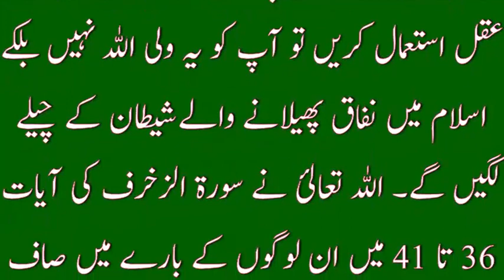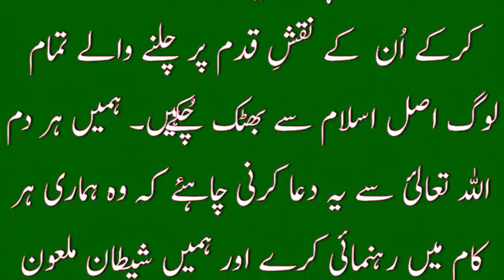Fake Prophet جعلی نبی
اسلام دشمن قوتوں نے حضور پاک حضرت محمدؐ ﷺ کے کارٹون بنانے کے بعد اسلام کو بدنام کرنے کی یہ مذموم سازش کی ہے کہ ایک مرتدِ اسلام سے حضور پاک ﷺ کے خلاف نیا پراپوگنڈہ شروع کر دیا ہے۔ لگتا ہے کہ اس مرتدِ اسلام کو بھاری رقم دی گئی ہے جس کا ثبوت اس کے خُود ساختہ تین کتابوں کا خرچہ ہے جو کہ اس شیطان کی اولاد کے بس میں نہیں ہے کہ وہ ان کتابوں کو اپنی جیب سے چھپوا سکے۔ بہت جلد اس نقلی نبی کا ڈرامہ ختم ہوجائیگا اور اُس وقت تک اسلام دشمن قوتیں کوئی نئی سازش تیار کر لینگی۔

دنیا میں پاک و ہندوستان ہی ایک ایسا حصہ ہے جہاں پر آپ کو تمام دنیا سے زیادہ شیطان صفت محققِ دین ملینگے اور اسی خطے میں آپ کو سب سے زیادہ امام، جھُوٹے نبی اور دیوتا ملینگے۔ کہتے ہیں کہ قران شریف کی سب سے زیادہ یعنی ایک ہزار سے زیادہ تفسیریں بھی اسی حصے کے لوگوں کی لکھی ہوئی ملینگی۔ آپ کو سب سے زیادہ فرقے باز اور ایک کے بعد ایک فرقہ کی تخلیق بھی اسی خطے میں ملیگی۔ کہتے ہیں جھگڑا اور فساد صرف شیطان کی طرف سے ہوتا ہے اس لئے یہاں پر دین کے نام پر شیطانی لوگوں اور اُن کے پیروکاروں کی طرف سے امن کے بجائے سب سے زیادہ جھگڑا اور فساد بھی اسی خطے میں ملیگا۔ یہ لعنتی شیطان کا پیروکار بھی اسی خطے کا رہنے والا ہے اور اب شیطان کی پیروی میں سادہ لوح دین دار انسانوں کو گمراہی کے راستے پر لانےکی کوششوں میں لگا ہوا ہے۔ مگر شیطان چاہے کتنی بھی کوششیں کر لے وہ اللہ تعالئ کے بندوں کو کبھی بھی سیدھے راستے سے بھٹکا نہ سکے گا اور اللہ تعالئ کی نیک اور پاک بندے قیامت تک اللہ تعالئ کے سیدھے راستے پر چلتے رہینگے اور گمراہوں کو سیدھے راستے پر چلنے کی نصیحت کرتے رہینگے۔ انشااللہ العزیز
اللہ تعالئ نے ہمارا مذہب اسلام حضور پاک حضرت محمدؐﷺ کے وصال سے ایک سال پہلے مکمل کردیا تھا اور قران میں سورۃ المائیدہ کی آئیت نمبر 3 میں ارشاد فرمایا ہے
آج کافروں کو تمہارے دین کی طرف سے پوری مایوسی ہو چکی ہے لہٰذا تم اُن سے نہ ڈرو بلکہ مجھ سے ڈرو ۔آج میں نے تمہارے دین کو میں نے تمہارے لیے مکمل کر دیا ہے اور اپنی نعمت تم پر تمام کر دی ہے اور میں نے تمہارے لیے اسلام کو تمہارے دین کی حیثیت سے قبول کرلیا ہے البتہ جو شخص بھوک سے مجبور ہو کر ان میں سے کوئی چیز کھا لے ، بغیر اس کے کہ گناہ کی طرف اس کا میلان ہو تو بے شک اللہ معاف کرنے والا اور رحم فرمانے والا ہے۔ 5:3
جب اللہ تعالئ نے اسلام مکمل کردیا تھا تو یہ کون لوگ تھے جنہوں نے اسلام کو بدل بدل کر 72 فرقوں میں بانٹ دیا ہے۔ کیا یہ لوگ اللہ تعالئ کے پاک نبی حضرت محمدؐﷺ سے زیادہ علم والے تھے اور کیا اللہ تعالئ نے ان لوگوں کو کوئی خاص مشن سونپا تھا کہ یہ لوگ اسلام کو اپنی غلط تشریحات سے ٹکڑے ٹکڑے کردے اور تمام مسلمان ایک دوسرے کو کافر اور واجبُ القتل کہتے رہیں۔ آپ اگر تھوڑی سے شعوری عقل استعمال کریں تو آپ کو یہ ولی اللہ نہیں بلکے اسلام میں نفاق پھیلانے والےشیطان کے چیلے لگیں گے۔ اللہ تعالئ نے سورۃ الزخرف کی آیات 36 تا 41 میں ان لوگوں کے بارے میں صاف طور پر کہ دیا ہے
سورۃ الزخرف آیات 36 تا 41
جو شخص رحمان کے ذکر سے تغافل برتتا ہے ، ہم اس پر ایک شیطان مسلّط کر دیتے ہیں اور وہ اُس کا رفیق بن جاتا ہے ۔ 43:36
یہ شیاطین ایسے لوگوں کو راہِ راست پر آنے سے روکتے ہیں، اور وہ اپنی جگہ یہ سمجھتے ہیں کہ ہم ٹھیک جارہے ہیں۔ 43:37
آخر کار جب یہ شخص ہمارے ہاں پہنچے گا تو اپنے شیطان سے کہے گا ’’ کاش میرے اور تیرے درمیان مشرق و مغرب کا بُعد ہوتا ، تو تو بدترین ساتھی نکلا ۔‘‘ 43:38
اُس وقت اُن لوگوں سے کہا جائے گا کہ جب تم ظلم کر چکے تو آج یہ بات تمہارے لیے کچھ بھی نافع نہیں ہے کہ تم اور تمہارے شیاطین عذاب میں مشترک ہیں۔ 43:39
پھر کیا تم بہروں کو سناؤ گے؟ یا اندھوں اور صریح گمراہی میں پڑے ہوئے لوگوں کو راہ دکھاؤ گے ؟ 43:40
اب تو ہمیں اِن کو سزا دینی ہے خواہ ہم تمہیں دنیا سے اٹھا لیں، 43:41
اللہ تعالئ اور ہمارے پاک نبی حضرت محمدؐﷺ نے ہمارہ دین اپنے وصال سے پہلے مکمل کردیا تھا اور جن لوگوں نے بھی اسلام میں فتنہ فساد ڈال کرفرقے بنائے ہیں وہ اللہ تعالئ کے بندے نہیں ہیں بلکے اوپر درج کی ہوئی آیات کے مطابق اس قسم کے لوگوں  پر اللہ تعالئ نے ایک شیطان مسلط کیا ہوا ہے اور یہ لوگ اور ان کی تقلید کرکے اُن  کے نقشِ قدم پر چلنے والے تمام لوگ اصل اسلام سے بھٹک چُکے ہیں۔ ہمیں ہر دم اللہ تعالئ سے یہ دعا کرنی چاہئے کہ وہ ہماری ہر کام میں رہنمائی کرے اور ہمیں شیطان ملعون سے بچاکر سیدھے اور اللہ تعالئ کے راستے پر چلاتا رہے۔ آمین